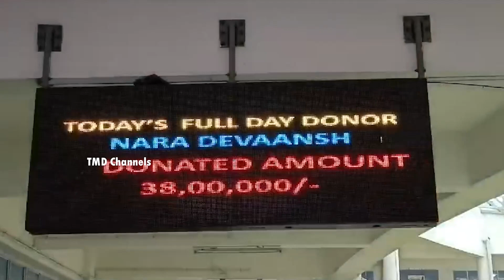Chandrababu Family Visits Tirumala For Grandson's Birthday | Devansh Birthday | Masti PoliTRicks